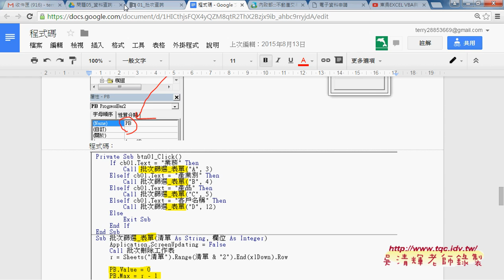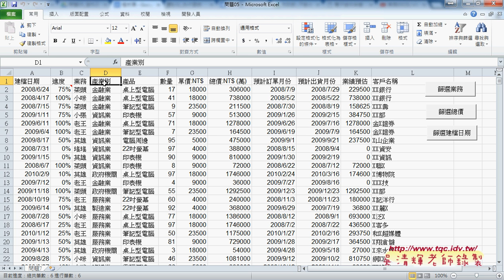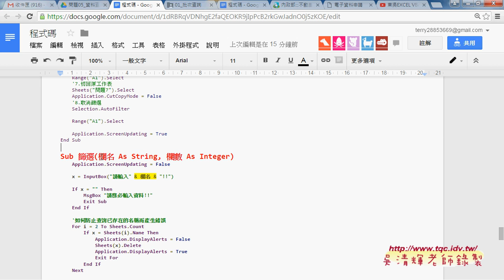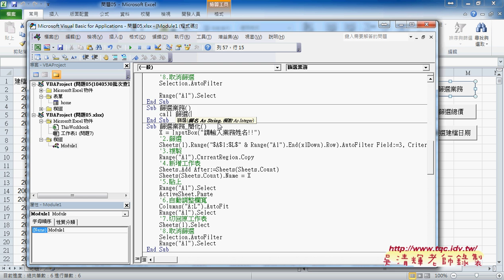06 如何呼叫副程式並傳遞引數與批次查詢EXCEL VBA自動化 吳老師1